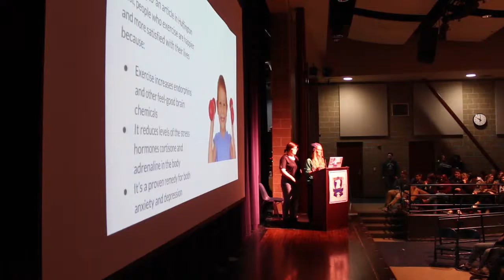Uniquely University: Community Meeting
There are many programs that set University High School apart from other high schools in Central Indiana. Our daily, all-school community meeting is one of them.